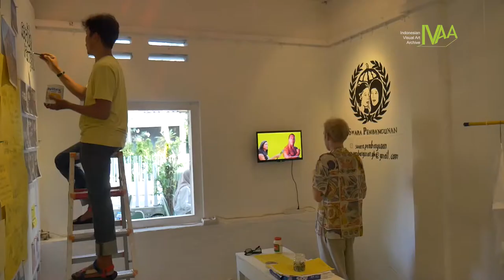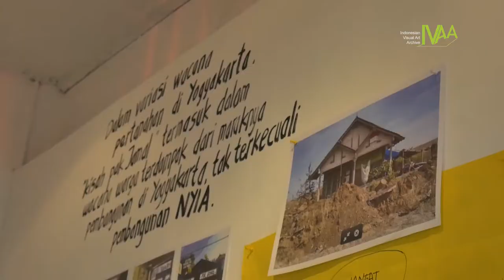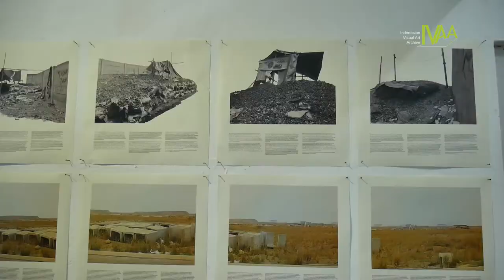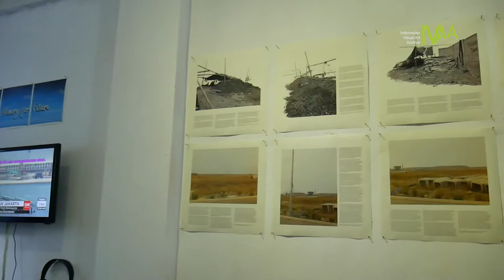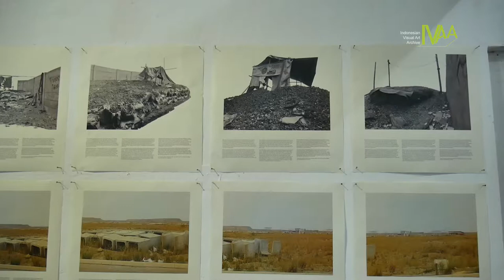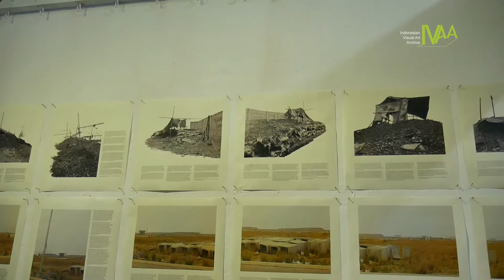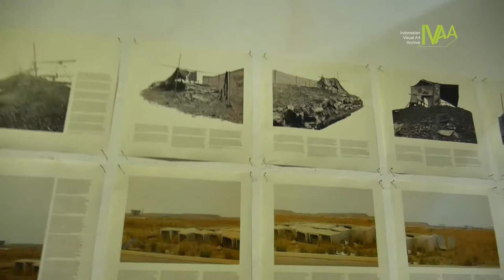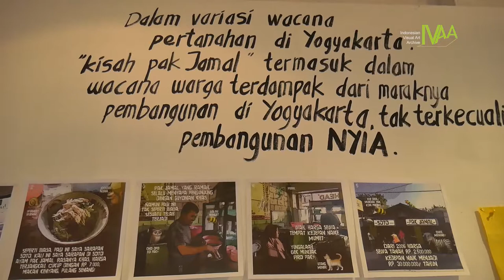Project Utara-Selatan - Lir Spce Yogyakarta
Program ini merupakan presentasi dua project/ aktivitas yang sedang berjalan, yaitu "Swara Pembangunan" dan "Ziarah Utara". Kedua project/ aktivitas ini berpusat pada persoalan agraria yang sedang berjalan di Yogyakarta, tak terkecuali di Temon Kulon Progo (Swara Pembangunan) dan Teluk Jakarta (Ziarah Utara). UTARA - SELATAN mencoba untuk mempresentasikan dua pendekatan berbeda dalam kerja artistik yang terkait isu sosial saat ini.
Swara Pembangunan adalah kelompok tim pengemasan informasi seputar peristiwa yang terkait dengan pemindahan paksa, penghacuran lahan pertanian, serta hal-hal lain yang berhubungan dengan isu agraria. Kelompok ini dibentuk dari keinginan untuk melibatkan seniman-seniman yang masih sangat muda secara lebih aktif sebagai bagian dari upaya mengamplifikasi isu agraria ke tengah anak muda yang lebih umum. Kerja-kerja desain, media, dan pengemasan informasi, serta sifat responsif dari kelompok ini adalah bentuk pendekatan yang disesuaikan dengan urgensi serta ke arah mana isu ini berkembang.
Ziarah Utara adalah sebuah project yang diinisiasi oleh Irwan Ahmett, Tita Salina, Hannah Ekin, dan Jorgen Doyle. Project ini dimulai dengan perjalanan menyusuri pesisir utara Jakarta dengan berjalan kaki selama 10 hari untuk melihat sejarah, dinamika sosial, serta lanskap wilayah utara Jakarta yang saat ini sedang mengalami pembangunan yang masif, salah satunya adalah Giant Sea Wall yang rencananya akan membentang di sisi utara Jakarta. Perjalanan ini kemudian menjadi metode riset sekaligus praktek yang puitis di antara persoalan-persoalan lingkungan dan sosial yang hadir dalam keseharian masyarakat di pesisir utara Jakarta. Ziarah Utara kemudian berkembang menjadi perjalanan-penelitian yang berkelanjutan hingga jangka waktu yang belum ditentukan.
Dalam UTARA-SELATAN, dua ruang galeri di LIR Space difungsikan sebagai ruang diskusi, pertemuan, dan ruang kerja yang terus berubah dan bergerak secara aktif selama satu bulan masa presentasi berlangsung. (teks Lir Space)

Video ole Dwi Rahmanto
kopeks IVAA - 2018